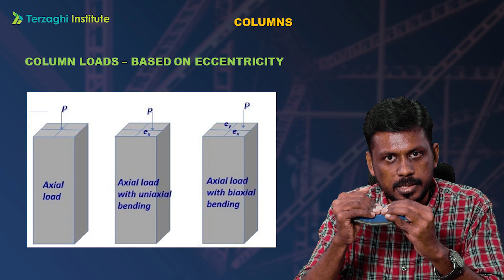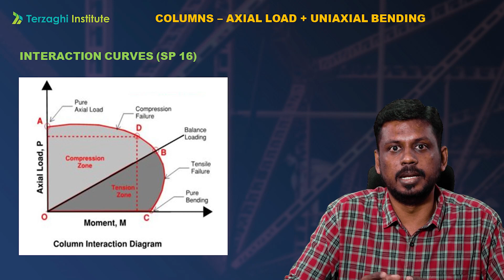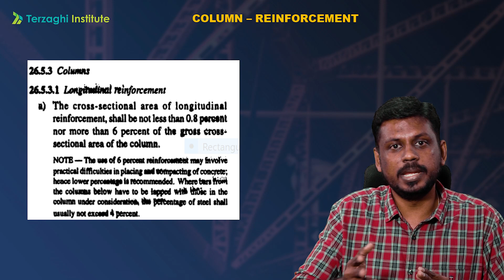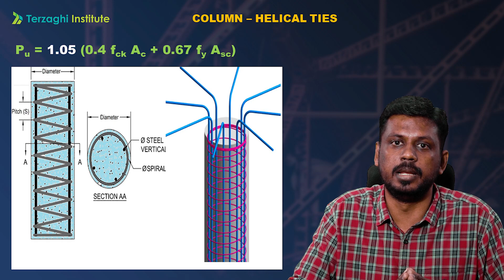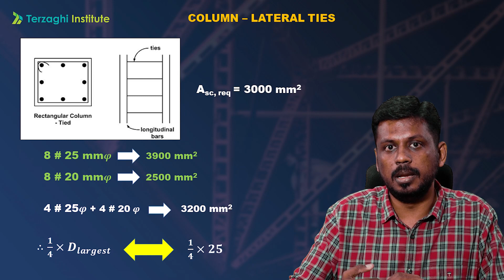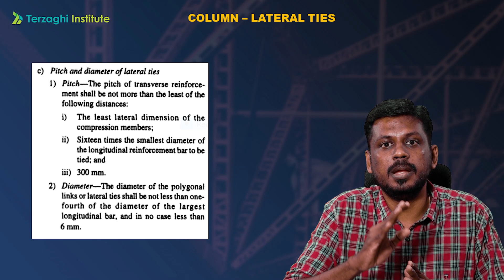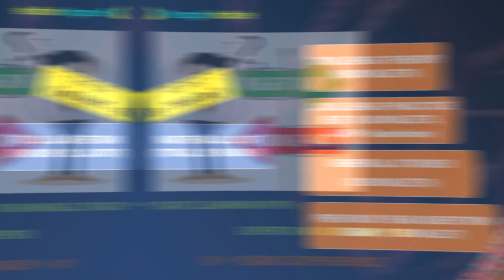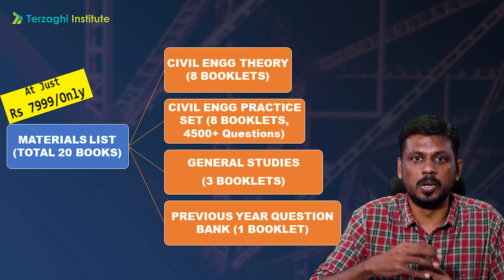TNPSC-JDO-Series- RCC- Columns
To Learn Civil Engineering - Beginners to Expert
JOIN NOW !
In our NEW Online batch
ADMISSIONS OPEN !

For more videos on JDO to revise and practice test series
REGISTER NOW!

Online Test Series for TNPSC Subordinate, TNPSC AE, TNEB AE, SSC JE and TRB is also available.
REGISTER NOW !

TNPSC JDO EXAM DATE 2021
TNPSC JDO EXAM PREPARATION IN TAMIL
TNPSC JDO PREVIOUS YEAR QUESTION DISCUSSION
HOW TO CRACK TNPSC JDO
TNPSC JDO CIVIL PREVIOUS YEAR QUESTION PAPER
TNPSC JDO 40 DAYS STUDY PLAN
TNPSC JDO ONLINE TEST SERIES
TNPSC JDO PREPARATION STRATEGY
TNPSC COMBINED ENGINEERING SUBORDINATE SERVICE EXAM DATE
TNPSC COMBINED ENGINEERING SUBORDINATE SERVICE NOTIFICATION IN TAMIL
TNPSC JDO NOTIFICATION
TNPSC JDO Previous year question
TNPSC JDO Online Coaching
TNPSC JDO PREPARATION
TNPSC JE NOTIFICATION
TNPSC JE PREPARATION
TNPSC COMBINED ENGINEERING SUBORDINATE SERVICE IN TAMIL
TNPSC COMBINED ENGINEERING SUBORDINATE SERVICE AGE LIMIT
TNPSC COMBINED ENGINEERING SUBORDINATE SERVICE EDUCATION QUALIFICATION
TNPSC COMBINED ENGINEERING SUBORDINATE SERVICE IMPORTANT DATES
TNPSC COMBINED ENGINEERING SUBORDINATE SERVICE LAST DATE TO APPLY
TNPSC COMBINED ENGINEERING SUBORDINATE SERVICE EXAM PATTERN
TNPSC COMBINED ENGINEERING SUBORDINATE SERVICE SYLLABUS
TNPSC COMBINED ENGINEERING SUBORDINATE SERVICE APPLY ONLINE
TNPSC JUNIOR DRAUGHTING OFFICER JDO NOTIFICATION IN TAMIL
TNPSC JUNIOR DRAUGHTING OFFICER JDO IN TAMIL
TNPSC JUNIOR DRAUGHTING OFFICER JDO AGE LIMIT
TNPSC JUNIOR DRAUGHTING OFFICER JDO EDUCATION QUALIFICATION
TNPSC JUNIOR DRAUGHTING OFFICER JDO IMPORTANT DATES
TNPSC JUNIOR DRAUGHTING OFFICER JDO LAST DATE TO APPLY
TNPSC JUNIOR DRAUGHTING OFFICER JDO EXAM DATE
TNPSC JUNIOR DRAUGHTING OFFICER JDO EXAM PATTERN
TNPSC JUNIOR DRAUGHTING OFFICER JDO SYLLABUS
TNPSC JUNIOR DRAUGHTING OFFICER JDO APPLY ONLINE
TNPSC CESE
TNPSC JDO CIVIL PREPARATION IN TAMIL
TNPSC JDO CIVIL ENGINEERING
TNPSC CIVIL PREPARATION IN TAMIL
TNPSC JDO ONLINE COACHING IN TAMIL
TNPSC JE ONLINE CLASS
TNPSC AE CIVIL PREPARATION
SOLVE WITH SPAARKZ
SPAARKZ ACADEMY

BEST TNEB AE / TRB POLYTECHNIC / TNPSC AE / JDO CIVIL COACHING CENTRE IN MADURAI
BEST TNEB AE / TRB POLYTECHNIC / TNPSC AE / JDO CIVIL COACHING CENTRE IN  DINDUGUL
BEST TNEB AE / TRB POLYTECHNIC / TNPSC AE JDO CIVIL COACHING CENTRE IN THENI
BEST TNEB AE / TRB POLYTECHNIC / TNPSC AE JDO CIVIL COACHING CENTRE IN KARAIKUDI
BEST TNEB AE / TRB POLYTECHNIC / TNPSC AE JDO CIVIL COACHING CENTRE IN SIVAGANGAI
BEST TNEB AE / TRB POLYTECHNIC / TNPSC AE JDO CIVIL COACHING CENTRE IN RAMNAD
BEST TNEB AE / TRB POLYTECHNIC / TNPSC AE JDO CIVIL COACHING CENTRE IN TUTICORIN
BEST TNEB AE / TRB POLYTECHNIC / TNPSC AE JDO  CIVIL COACHING CENTRE IN TIRUNELVELI
BEST TNEB AE / TRB POLYTECHNIC / TNPSC AE JDO CIVIL COACHING CENTRE IN KANYAKUMARI
BEST TNEB AE / TRB POLYTECHNIC / TNPSC AE JDO CIVIL COACHING CENTRE IN  VIRUDHUNAGAR
BEST TNEB AE / TRB POLYTECHNIC / TNPSC AE JDO CIVIL COACHING CENTRE IN TRICHY
BEST TNEB AE / TRB POLYTECHNIC / TNPSC AE JDO CIVIL COACHING CENTRE IN COIMBATORE
BEST TNEB AE / TRB POLYTECHNIC / TNPSC AE JDO CIVIL COACHING CENTRE IN SALEM
BEST TNEB AE / TRB POLYTECHNIC / TNPSC AE JDO CIVIL COACHING CENTRE IN  CHENNAI
BEST TNEB AE / TRB POLYTECHNIC / TNPSC AE JDO CIVIL COACHING CENTRE IN TIRUVANNAMALI
BEST TNEB AE / TRB POLYTECHNIC / TNPSC AE JDO CIVIL COACHING CENTRE IN DHARMAPURI